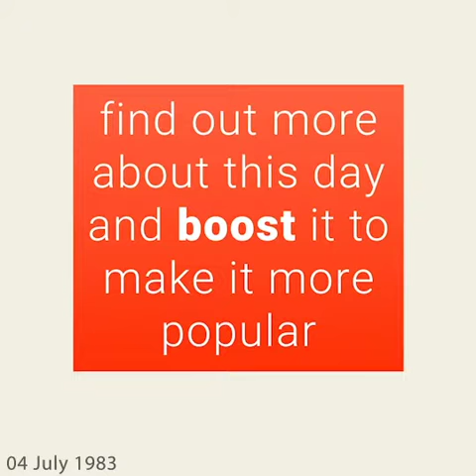July 4, 1983 - This day in 30 sec. - Takemeback.to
What happened on July 4th, 1983 in 30 sec video. Find out what the world looked like on July 4th, 1983: day of the week and zodiac sign, most popular movies, bestselling books and music hits on this day.

Legends are born on July 4th, 1983. It was Monday, under the sign of Cancer.
While Ronald Reagan was ruling the U.S.A, people were listening to the sound of Come Dancing by The Kinks and Our House by Madness on the radio.
Moviegoers were watching Staying Alive by Sylvester Stallone and The Survivors by Michael Ritchie in theatres and the bookworms were reading The F-Plan Diet by Audrey Eyton and White Gold Wielder by Stephen R. Donaldson on their couches.

to find out more about this day.
Takemeback.to